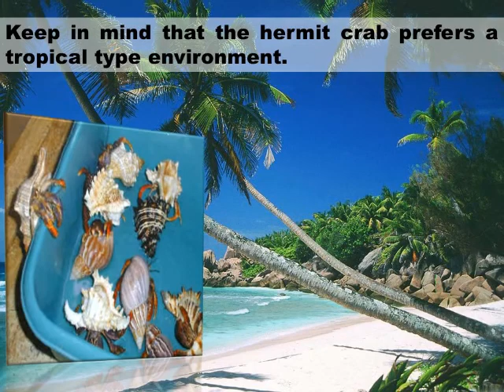Hermit Crab Cage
Keep in mind that the hermit crab prefers a tropical type environment. Watch this video and find out new ideas about Hermit Crab Cage.